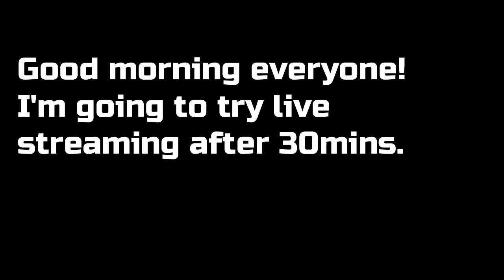LIVE IN 30MINS - IN FB PAGE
•Are you pro?
*No.
•Current Rank?